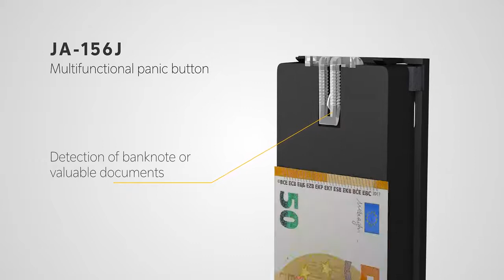New wireless emergency device JA-156J Multifunctional panic button from JABLOTRON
The JA-156J  wireless multifunctional panic button is a device that has 4 types of usage  :
- Alarm button can be activate by hand
- Alarm button can be activate by foot or knee
- Detection of banknote or valuable documents
- Detecting the presence of a person with timer